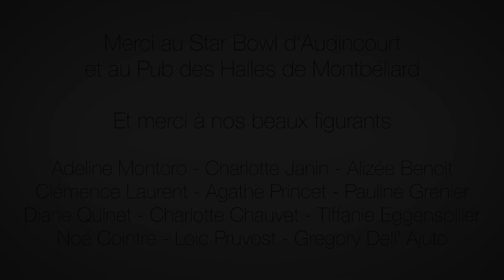C'est la dernière fois - Sketch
Voici l'interprétation du thème "La dernière fois" par les Seconds...
On embrasse toutes les mères.
Film réalisé dans le cadre du concours d'entrée au FF1J 2018.
Membres de l'équipe :
  Gaspard Lami
  Guillaume Berardi
  Roberto Mirabella
  Romain Gabrillargues
  Sébastien Machu
  Stéphane Debien
Merci à tous ceux qui apparaissent au générique.
Gardez la forme et à très vite !